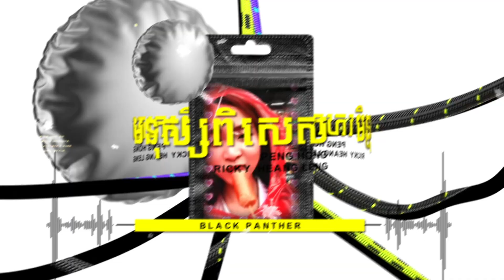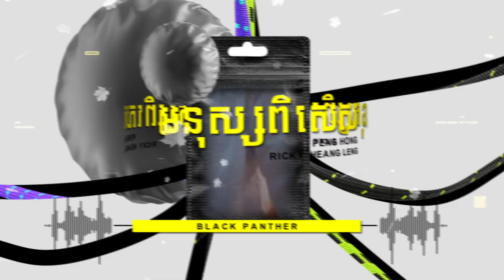Black Panther - មនុស្សពិសេស ( Electrohouse Remix 2023 )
Title : មនុស្សពិសេស
Artist : Glomyy Vincent ft. Olica
Request : Peng Hok Ft Heang Leang And Ricky

Black Panther - Mnus Pises ( Peng Hok Ft Heang Leng And Ricky ) ( Electrohouse Remix 2023 )